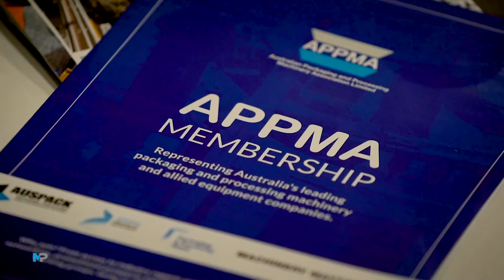Paul Allen Presentation - Margin Partners - Pier One Sydney